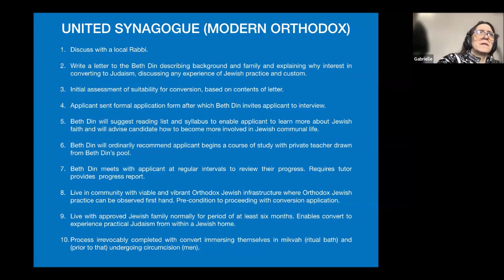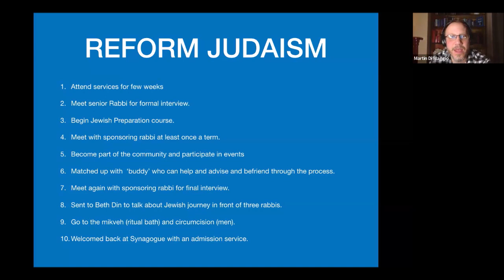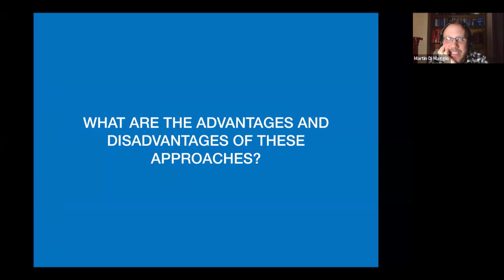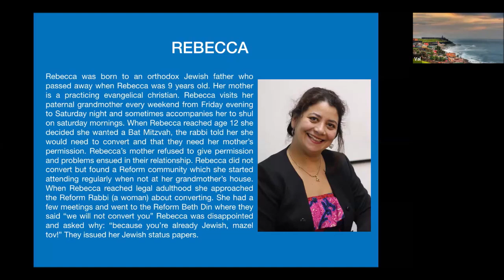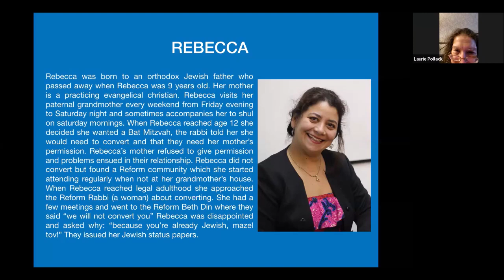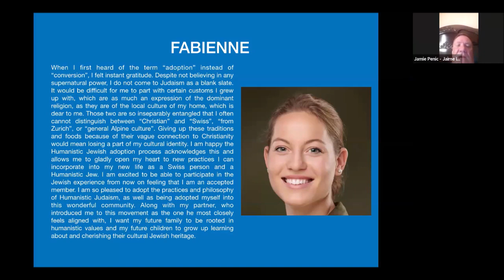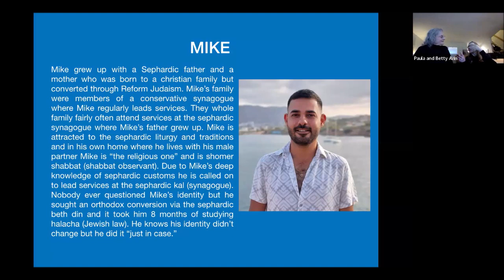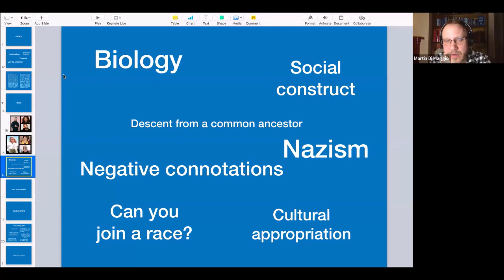Humanistic Judaism 101 - Class Session #4 - January 6, 2024 - Adoption vs. Conversion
This week's class was  taught by Martin Di Maggio.